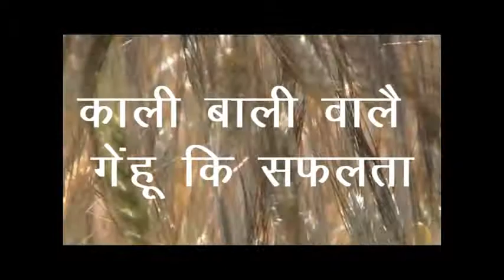Success story of Wheat Hindi Access Madhyaprdhesh